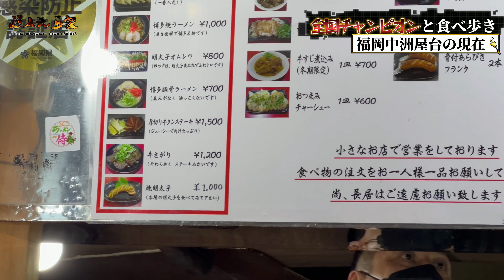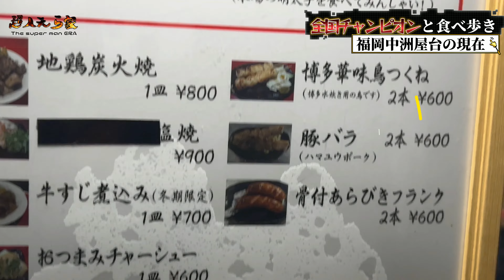博多中洲の屋台に凄い店が‼️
福岡出身の恵良敏彦による屋台案内も今回はボクシングの日本チャンピオン【中武亮翔】を迎えて中洲の屋台を案内する。

最年長プロボクサー 通算1７勝1２KO2敗 （JBC3勝1敗）北九州出身 /タイ国・ABF　 Sフライ級 チャンピオン /タイ国フライ級チャンピオン（ナショナルタイトル日本最年長奪取記録 ） MMA２戦２勝２KO・慶應大学出身・元公立高講師　　病気でブランク18年　2020年恵良敏彦に勝ったら1000万　　2021年喧嘩10人抜き